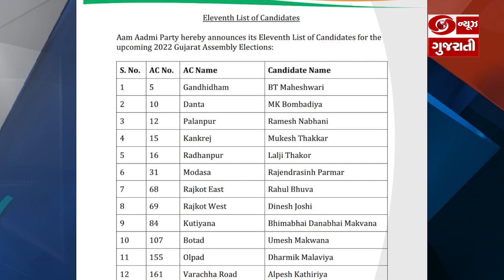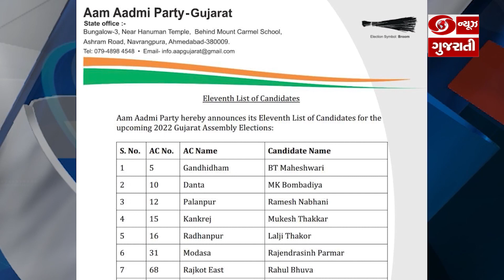Surat: આમ આદમી પાર્ટીના પ્રદેશ અધ્યક્ષ Gopol Italia એ જાહેર કરી 12 ઉમેદવારોની યાદી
પત્રકાર પરિષદમાં આમ આદમી પાર્ટીના નેતા અલ્પેશ કથીરિયા સુરતની વરાછા બેઠક પરથી ચૂંટણી લડશે અને ધાર્મિક માલવિયા સુરતની ઓલપાડ બેઠક પરથી ચૂંટણી લડશે જેની સત્તાવાર જાહેરાત આમ આદમી પાર્ટીના પ્રદેશ અધ્યક્ષ ગોપાલ ઇટાલીયા દ્વારા પત્રકાર પરિષદમાં કરવામાં આવી.